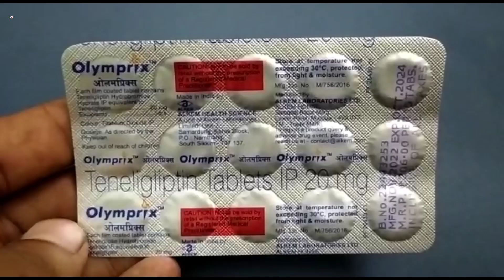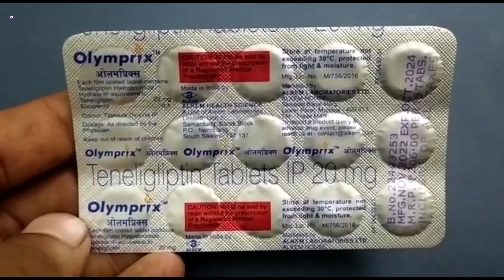Olymprix Tablet | Teneligliptin Tablets Ip 20mg | Olymprix Tablet Uses Side effects benefits dosage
Olymprix Tablet | Teneligliptin Tablets Ip 20mg | Olymprix Tablet Uses Side effects benefits dosage Review in Hindi
Olymprix Tablet Uses in Hindi

kindly note